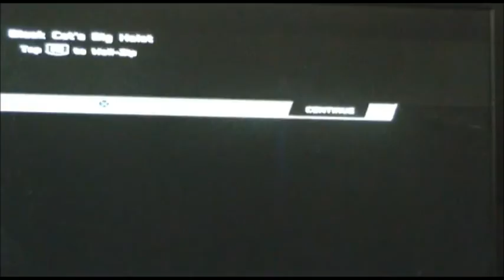Spider-Man: Web of Shadows - PS3 Walkthrough [Part 13]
Episode 13: "Cut to the Chase"

(this is the first full-length episode walkthrough)